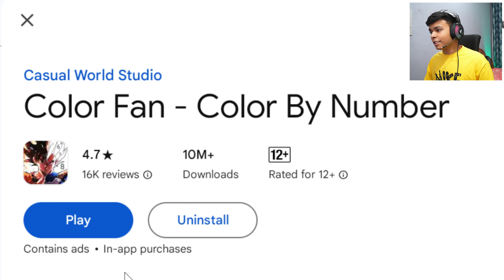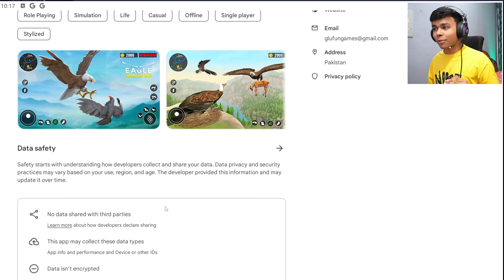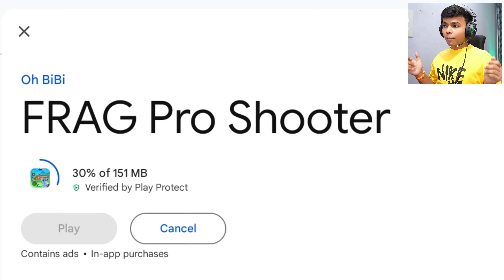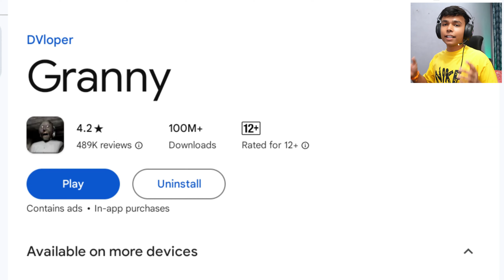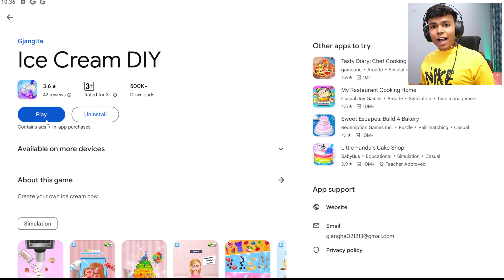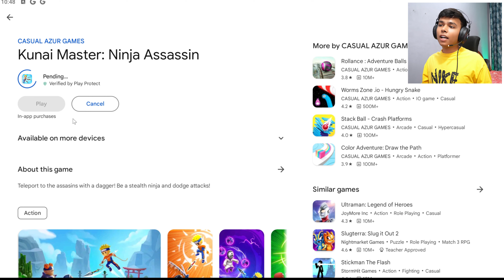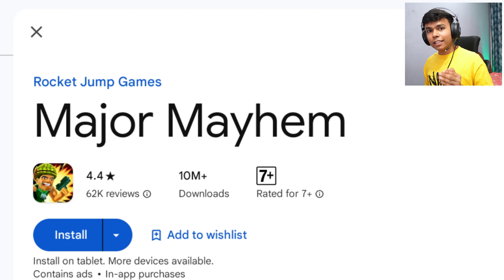A to Z PLAYSTORE GAME CHALLENGE P-1